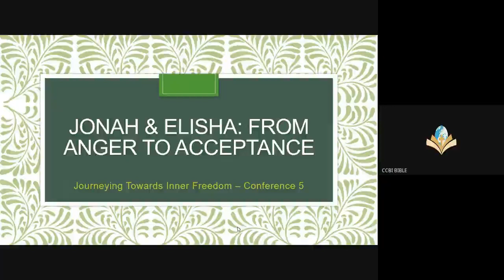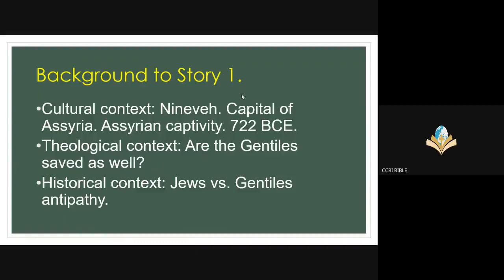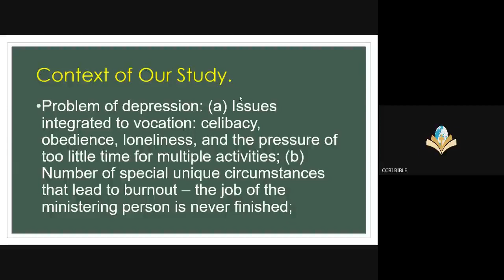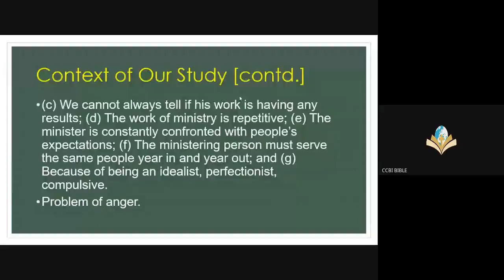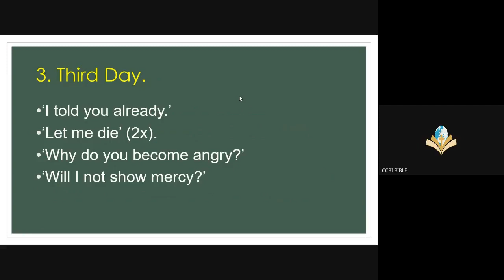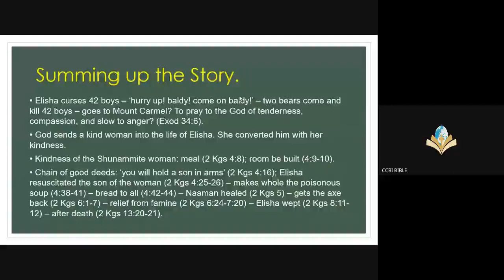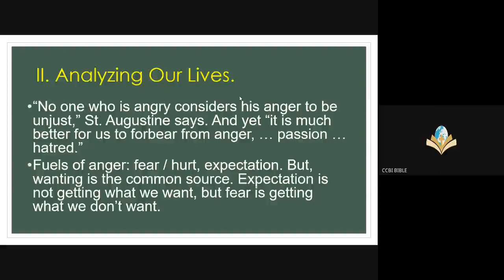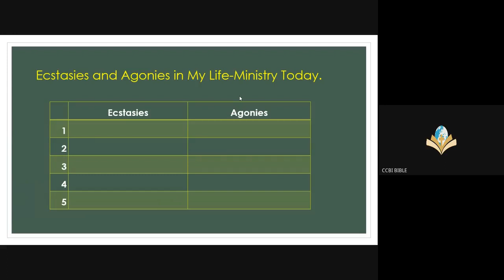Inner Freedom Retreat Conference 5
A Biblical-Pastoral Retreat for the Clergy and the Religious organized by the CCBI Commission for Bible. Facilitator: Fr. Yesu Karunanidhi.